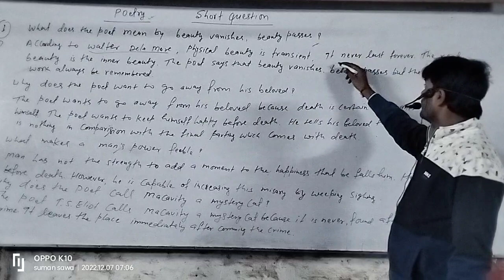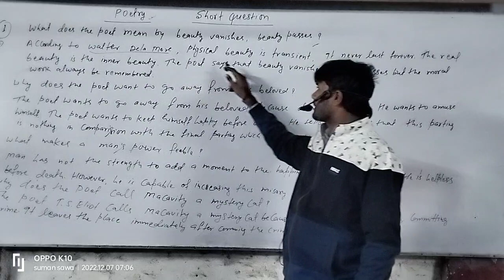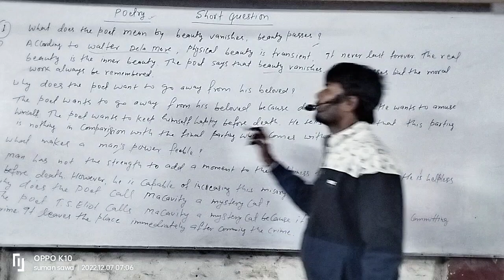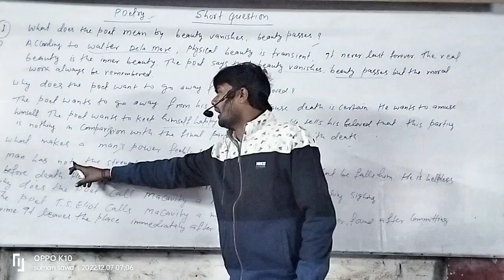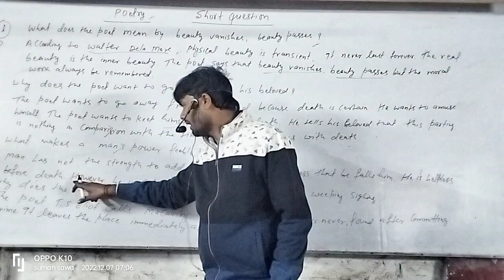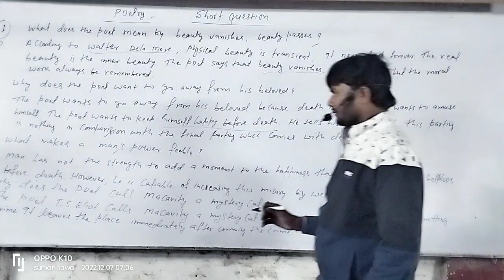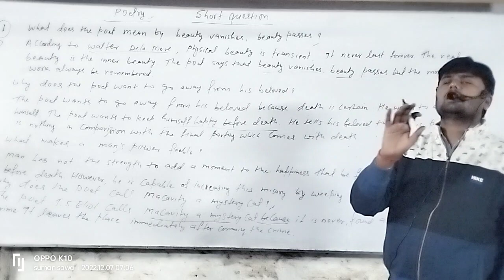v v i short questions of poetry part -1 for 12th students